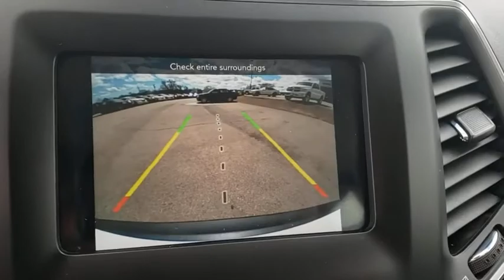2019 Jeep Cherokee Owasso, Broken Arrow, Tulsa, Oklahoma City, OK, Wichita KS P1644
Used 2019 Jeep Cherokee available in Owasso, Oklahoma at Bartlesville CDJR. Servicing the Broken Arrow, Tulsa, Oklahoma City, OK, Wichita KS area.

Bartlesville CDJR
3250 SE Washington Blvd

**WE DELIVER ANYWHERE** **CERTIFIED BY CARFAX NO ACCIDENTS** **CERTIFIED BY CARFAX ONE OWNER** **KEYLESS ENTRY** **BACKUP CAMERA**.brbrbrTo Protect Your Safety we are currently offering Home Services:brbrVirtual Tour of Vehicle: We will use live interactive video chat to give you a virtual walk around of any vehicle we have in stock.brbrTest Drive at Home: We will bring the vehicle to your home for a no-obligation test drive.brbrLocal Home Delivery: If you buy a vehicle over the phone email text. (E-Contract?) We will deliver the vehicle to your home or a place of your choosing.br2019 Jeep Cherokee FWD 9-Speed 948TE Automatic 2.4L I4 Bright White Clearcoat